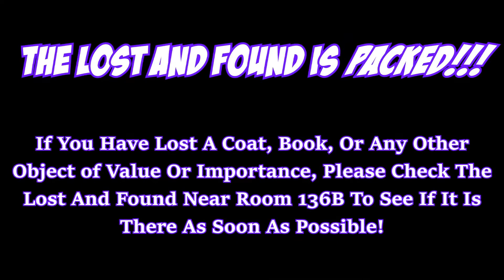Knightline News 5.17.18